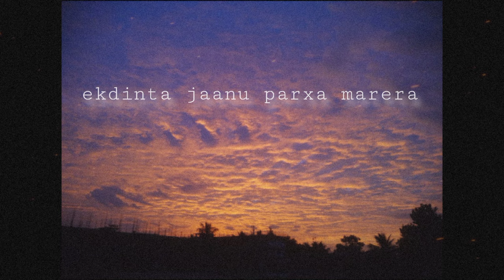KIDZ SOUL - JAANU PARXA MARERA || OFFICAL AUDIO || BEAT:@rx808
shoutout to the all free beat makers

especially thank you so much @rx808

lyrics:kidz
mix n mastered:kidz
edit:kidz
beat:@rx808

and thank you so much my friend alish
for the picture of this song♡
sidhu moosewalla,sidhu moose wala,sidhu moosewalla so high,sidhu moosewalla slowed reverb,sidhu moosewalla slowed reverb song,sidhu moose wala so high,sidhu moose wala old song,sidhu moose wala so high reaction,sidhu,sidhumoosewala,so high sidhu,sidhumoosewalla punjabisong 2020latestsong,dhollywood dhamal,leaked song (sidhu moosewalla)rebirth minde out dekhi chall zamdoot da johta#tranding,full hd video,android news,sex,new,sexy,video,movie